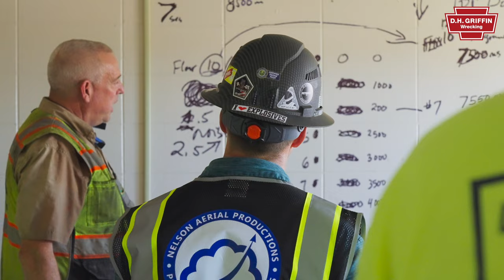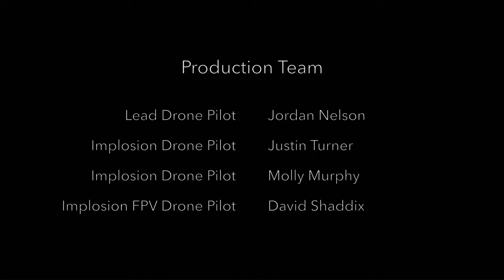Tutwiler Hall Implosion - University of Alabama - July 4th, 2022 - DH Griffin Wrecking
Tutwiler Hall was imploded by DH Griffin Wrecking Company on the morning of July 4th, 2022 at 7am local time.  This video highlights the days leading up to the implosion with both highlights of the community where this was located (University of Alabama) and prep work on the structure.  The blasting company was Dykon Explosive Demolition.  Video was filmed, produced and directed by Nelson Aerial Productions.  Lead drone pilot for the implosion was Jordan Nelson.  Other drone pilots for the implosion were Justin Turner and Molly Murphy.  FPV Implosion pilot was David Shaddix.

Timestamps:

0:00 - Intro
0:34 - University of Alabama
1:22 - Prep Work
2:25 - Safety Briefing
3:00 - Moments Prior To Blast
3:12 - Tutwiler Implosion
3:55 - Rewind
4:08 - Slow-Motion
5:09 - Implosion Aftermath
5:41 - Crew Cleanup
6:32 - Credits